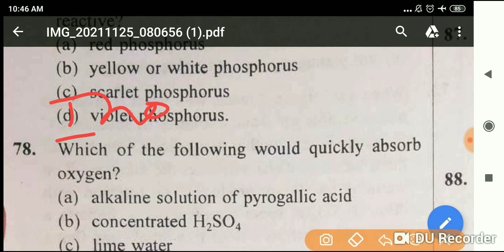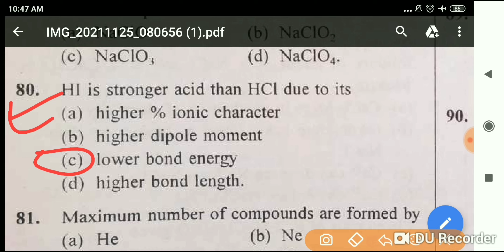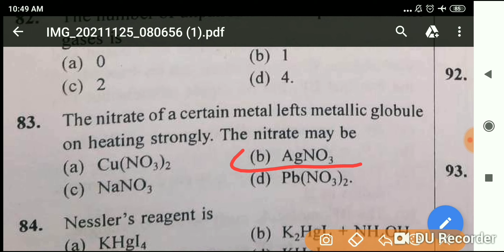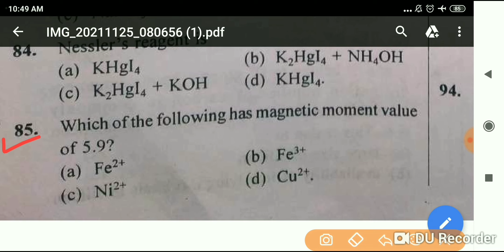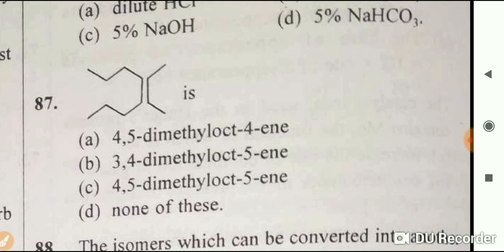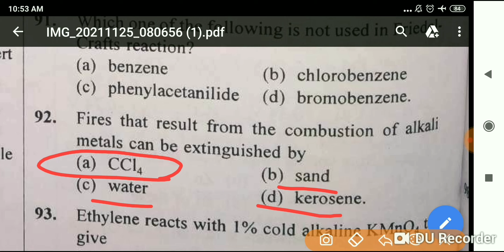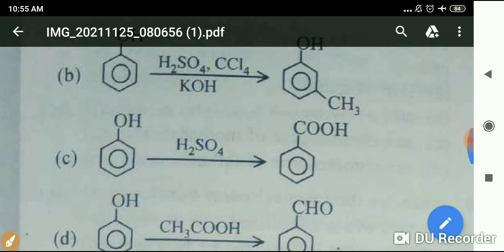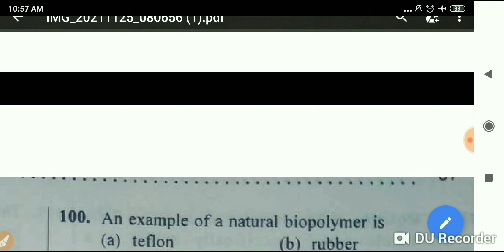Abvmu chemistry modal paper